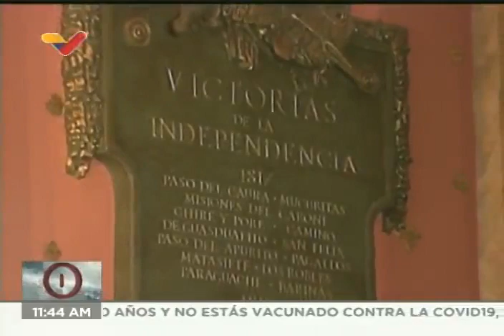Sesión especial por 238 años del Natalicio del Libertador Simón Bolívar, 24 de Julio de 2021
Sesión especial del Centro de Estudios Simón Bolívar (CESB) en conmemoración de los 238 años del nacimiento del Libertador Simón Bolívar. Discursos de Alejandro López, Luis Felipe Pellicer y la vicepresidenta de Venezuela, Delcy Rodríguez.

Bitcoin: 16zae5LZZNU7e8wwAKZXSEVo7bP2xZ1KwC

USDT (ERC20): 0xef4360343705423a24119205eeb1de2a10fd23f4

Petros: PFfDUW3cj1WD7cUPYg9MK2EtgG5nUgVzuc